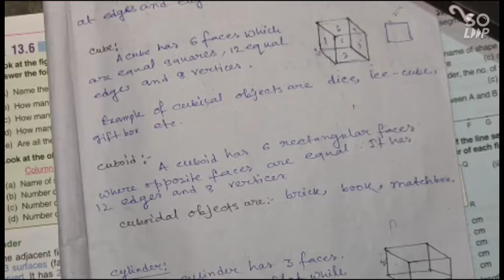class 3 math//chapter 13//geometrical shapes//plane figures and solid shapes//part 2//cbse//prachi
class 3 math//chapter 13//geometrical shapes//plane figures and solid shapes//part 2//cbse//prachi publication